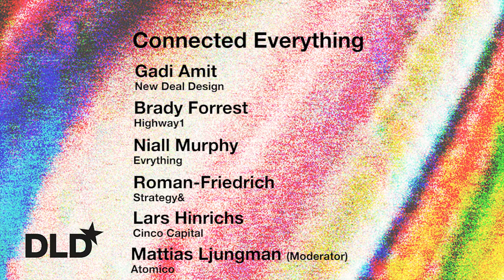Highlights - Connected Everything (Amit, Forrest, Murphy, Friedrich, L.Hinrich, M.Ljungman) | DLD15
Gadi Amit (New Deal Design), Brady Forrest (Highway1), Niall Murphy (Evrything), Roman Friedrich (Strategy&), Lars Hinrichs (Cinco Capital), moderated by Mattias Ljungman (Atomico)

The Internet of things is rapidly growing and offers a variety of new opportunities, products and challenges. Entire companies will be transformed. On this panel, the connectivity between devices and people will be discussed by representatives from the world of design, hard- & software, homes, cars, consulting and investment.